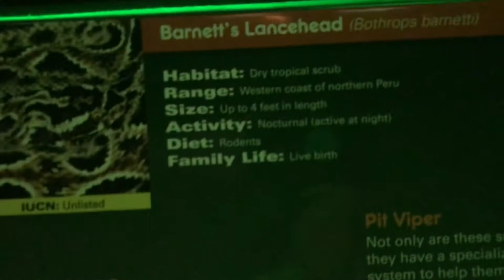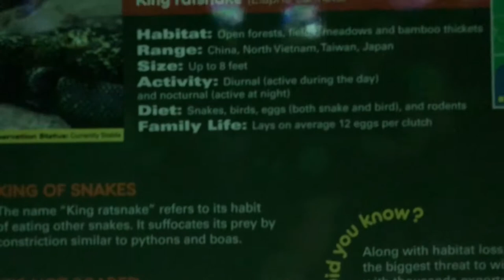Dallas Herpetarium Snakes & Zoo Visit 2019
The Dallas Zoo Herpetarium is pretty cool with a lot of snakes and other rare reptiles. It was a fun day!

Shane
Traci
Alyssa
Haleigh
Jessica
Chandler